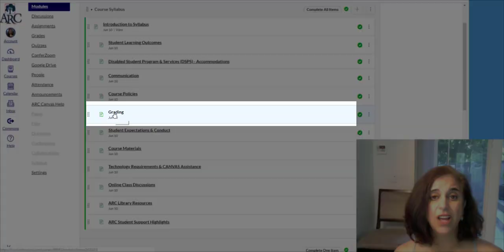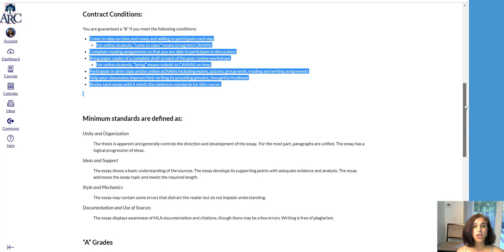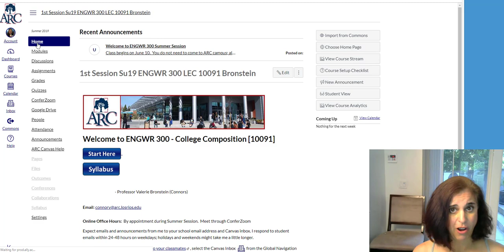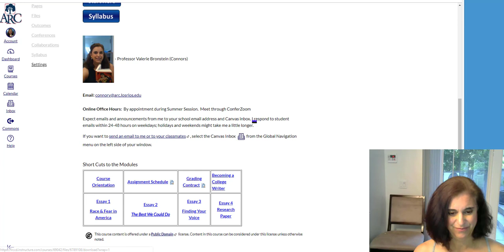Welcome Video for ENGWR 300 Summer 2019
What to expect in the class